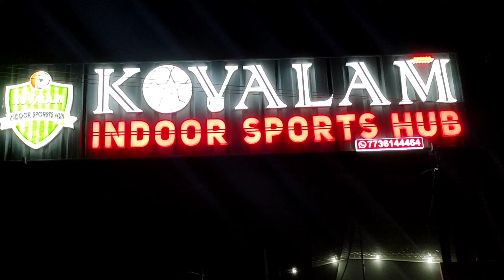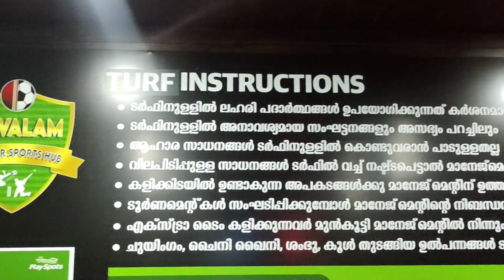Largest Indoor Turf in Trivandrum / Kovalam Indoor Sports Hub